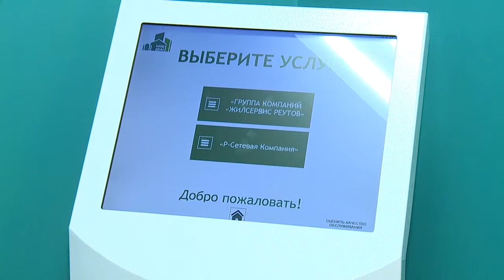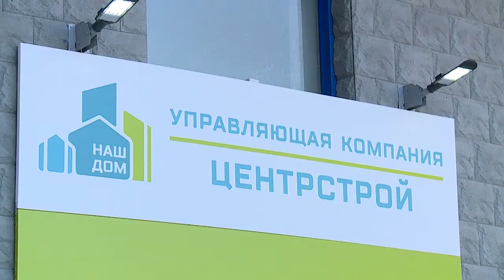ГК «Жилсервис» присоединилась к подмосковному проекту «Наш дом» 31.08.22